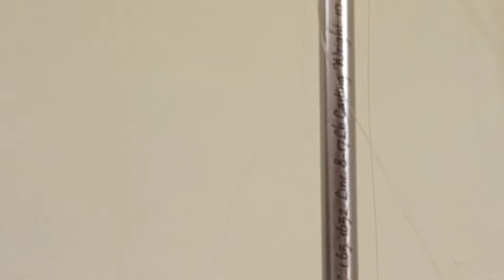PAKET JORAN PANCING MURAH BERKUALITAS KUAT DIJAMIN AWET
fullset alat pancing harga ramah berkualitas terdiri dari joran merek stora swan & reel merek teratai fish

sedia paket joran dan reel

1.  shimano
link pembelian:

5. joran shimano bastera gs2602

6. rill pancing murah kuat

7. reel Pancing kualitas